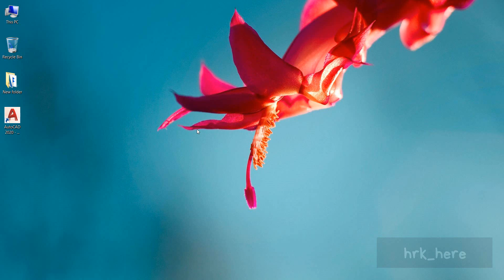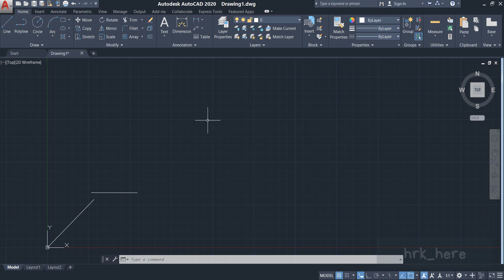HOW TO USE DYNAMIC INPUT FEATURE IN AUTOCAD?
To learn more about AutoCAD and other Popular Industry Leading Software for Free , Do visit my

HRK